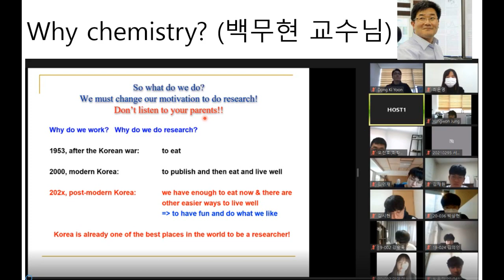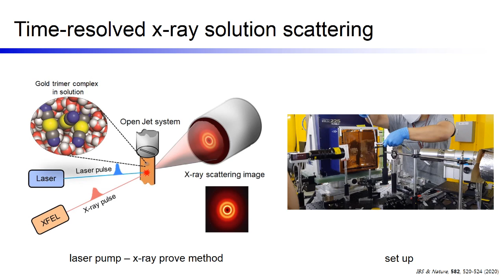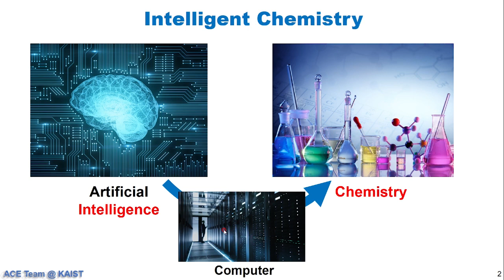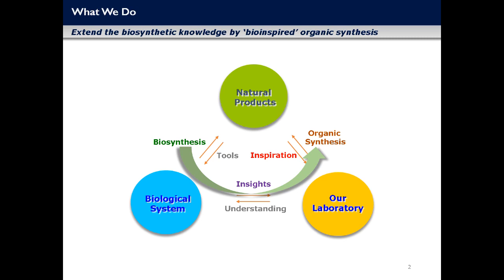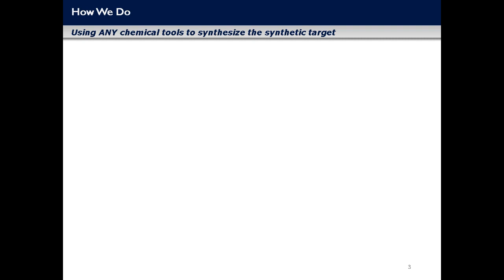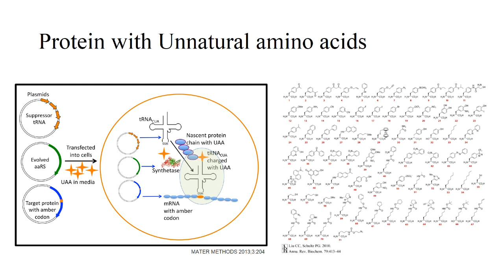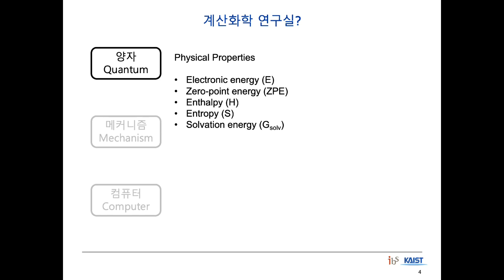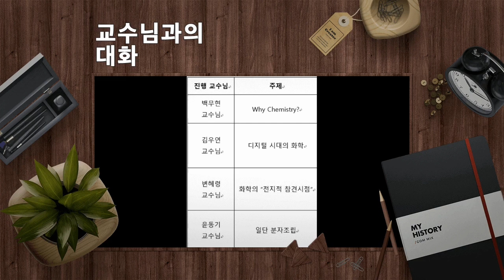[KSA은영샘의 클라쓰]2021 KSA-KAIST ChemOpenLab 맛보기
2021년도 2월에 온라인으로 진행되었던 카이스트켐오픈랩 맛보기, 연구실소개인 경우 1분정도의 영상만 발췌하였습니다. 내년은 대면으로 되길 간절히 원하지만, 온라인에서도 교수님과의 대화, 선배와의 대화등이 줌으로 이루어지면서 활발한 교류가 되었습니다. 또한 선배들이 준비한  연구실 소개 5분 영상도 매우 도움이 되었습니다. 맛보기로 1분정도라도 발췌했으니 어떤 분위기로 소개가 되었는지는 알수 있을듯합니다. 대면으로 이루어질때는 선배와 대화를 나누면서 먹는 피자 파티도 있지만, 비대면으로 할때는 아쉬워서 소정의 선물도 주셨다고 합니다. 선배와의 진솔한 대화를 위해 이 지점에서는 선생님들은 알아서 빠져주는 센스도 발휘해줍니다. 여러분에게 좋은 정보가 되었으면 합니다.